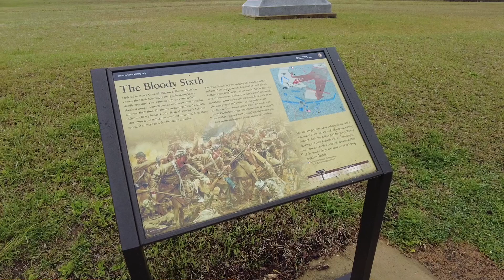Shiloh National Military Park - Tour Stop 6 - Rhea Field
Shiloh National Military Park preserves the American Civil War Shiloh and Corinth battlefields. The main section of the park is in the unincorporated town of Shiloh, about nine miles (14 km) south of Savannah, Tennessee, with an additional area located in the city of Corinth, Mississippi, 23 miles (37 km) southwest of Shiloh. The Battle of Shiloh (April 6–7, 1862) began a six-month struggle for the key railroad junction at Corinth. Afterward, Union forces marched from Pittsburg Landing to take Corinth in a May siege, then withstood an October Confederate counter-attack.

The visitor center provides exhibitions, films and a self-guided auto-tour.

The Battle of Shiloh was one of the first major battles in the Western Theater of the American Civil War. The two-day battle, April 6–7, 1862, involved about 65,000 Union troops under Ulysses S. Grant and Don Carlos Buell and 44,000 Confederates under Albert Sidney Johnston (killed in the battle) and P.G.T. Beauregard. The battle resulted in nearly 24,000 killed, wounded, and missing. The two days of fighting did not end in a decisive tactical victory for either side—the Union held the battlefield but failed to pursue the withdrawing Confederate forces. However, it was a decisive strategic defeat for the Confederate forces that had massed to oppose Grant's and Buell's invasion through Tennessee. After the Battle of Shiloh, the Union forces proceeded to capture Corinth and the critical railroad junction there.

The battlefield is named after Shiloh Methodist Church, a small log church near Pittsburg Landing, Tennessee. Pittsburg Landing is the point on the Tennessee River where the Union forces landed for the battle; they referred to the battle as "The Battle of Pittsburg Landing".